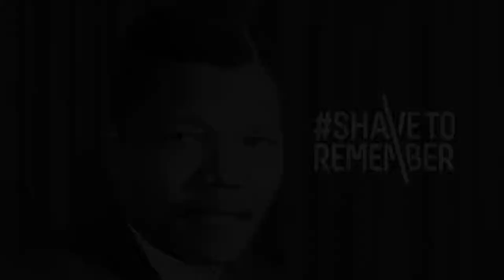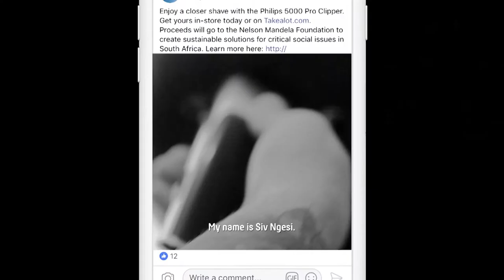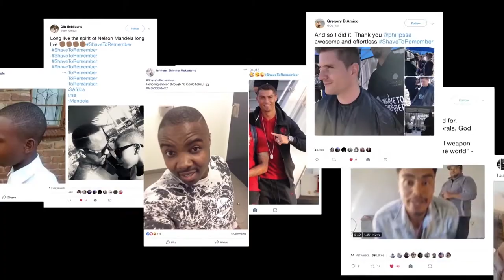Philips Shave To Remember